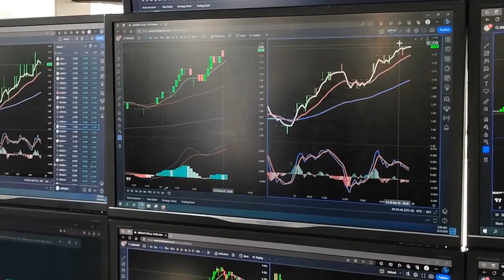GBK Centre, Sembang Santai 23 Sep 2023 Trader Agung Mantin dan Jerantut